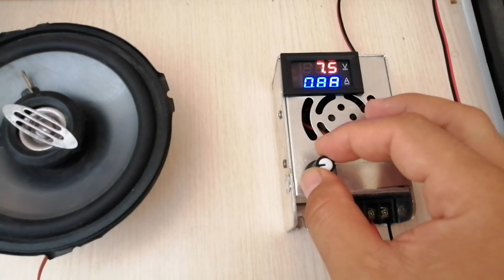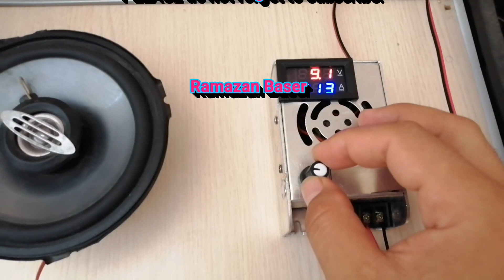TIP3055 İLE BASİT ANFİ YAPIMI. MAKING VERY SIMPLE AMPLIFIER. صناعة مضخم بسيطة جدا